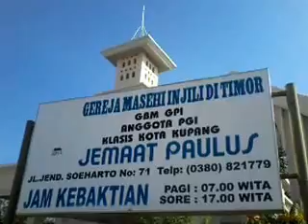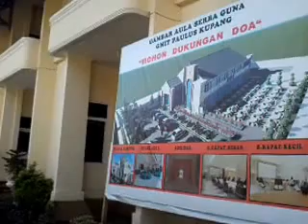Jemaat Paulus Church Kupang City